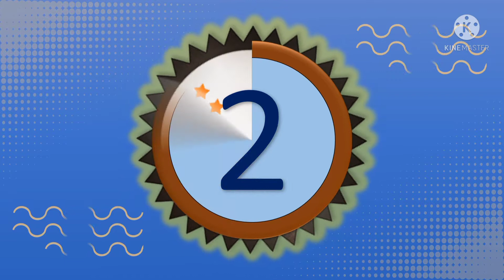RESEP IKAN SARDEN KALENG DICAMPUR KENTANG BIKIN KETAGIHAN || Pawon Bu Puh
RESEP IKAN SARDEN KALENG DICAMPUR KENTANG BIKIN KETAGIHAN

Bahan bahan:
1 kaleng sarden merk bebas sesuai selera
1 kentang besar di potong memanjang
3 siung bawang merah
1 siung bawang putih
1/4 bawang bombay
1/2 buah tomat
5 buah cabe rawit
1 bawang daun bawang
2 lembar daun salam
1 ruas jahe di geprek
1/2 sendok teh gula
1 sendok teh garam
1/2 sendok teh penyedap rasa
Sedikit air

Cara pembuatannya silahkan tonton video ini sampai habis ya...

Terima kasih karena sudah menonton video ini.
Terima kasih.